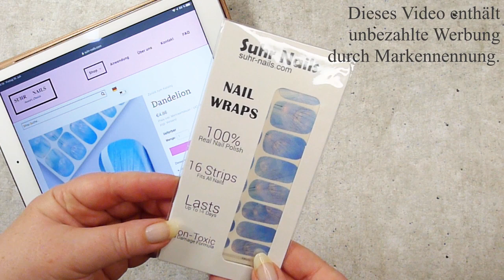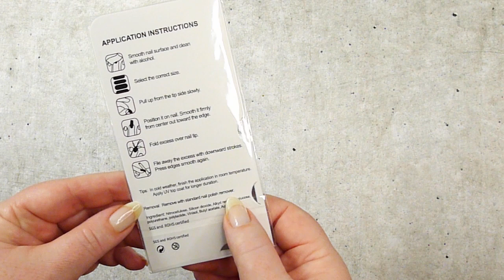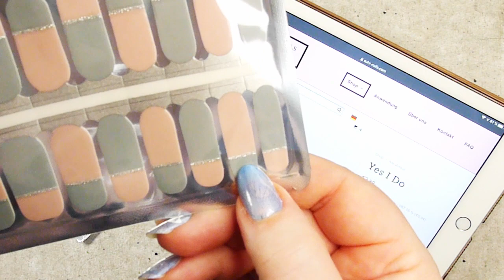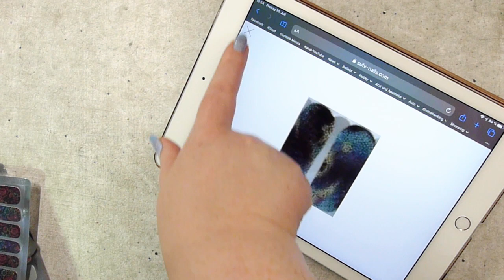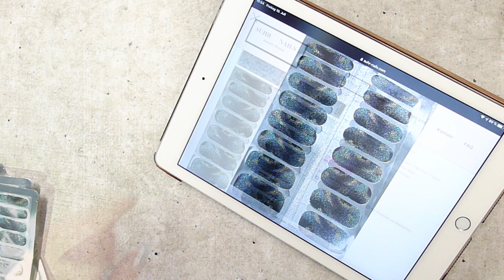Nail Mail - Spacygirl76 erkundet für Euch "Suhr-Nails.com"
Dieser Beitrag enthält unbezahlte Werbung. Es wurde ein PR-Sample zur Verfügung gestellt.
Alle weiteren Produkte sind selbst erworben. Die Werbung wurde nicht beauftragt.

Die gezeigte "Dandelion"-Folie wurden mir gratis als Test-Muster zur Verfügung gestellt. Dies beeinflusst nicht meine Beurteilung der Folie. Das Ergebnis ist individuell - je nach Nagelbeschaffenheit und Vorbereitung kann das eigene Ergebnis davon abweichen.
Das Video gibt meine persönlichen Erfahrungen mit den gezeigten Produkten wieder.

Dort findet ihr auch viele tolle Tragebeispiele.